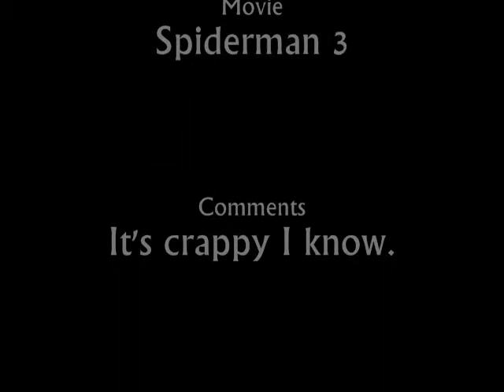Spiderman 3 MMV